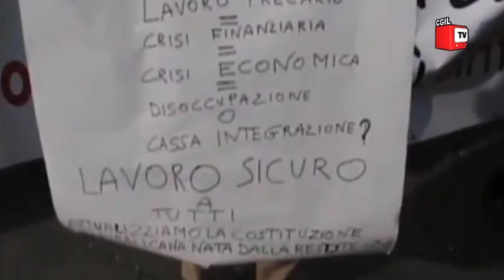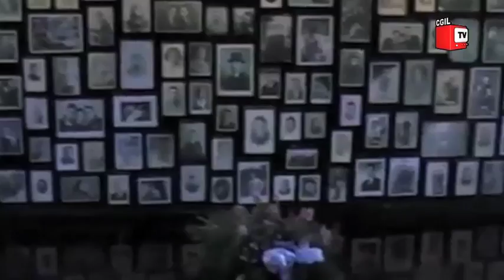Notiziario del lavoro - 27 Gennaio 2011